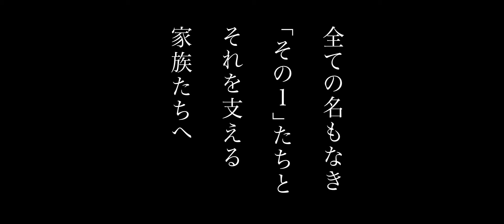短編映画『その１』予告編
売れない俳優・根岸安治は絵に描いたような役者馬鹿。周囲からの嘲笑や貧乏な暮らしをものともせず、娘の小夏と細々とした生活を送っていた。そんな安治を心から応援する小夏は、家計の逼迫から就職を目前に大学中退を決意する。何度か胸中を打ち明けようとする小夏だが、安治はその事にまったく気がつかず、親娘の関係は徐々に開いていくのであった。
すべての「その１」たちとその家族たちに捧げるファミリーコメディ！